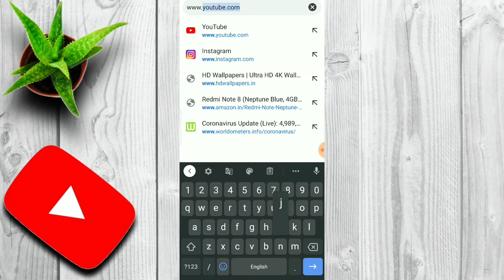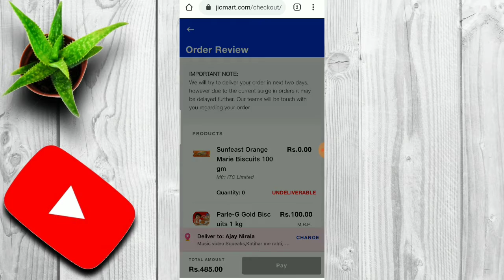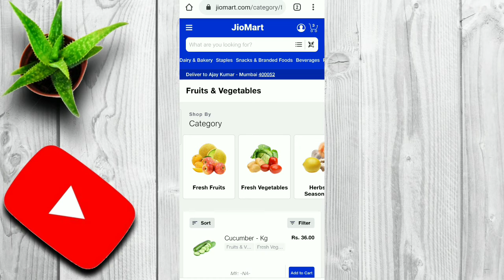jio mart जिओ की दुकान jio mart launch jio online shop Flipkart Amazon se achha jio mart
सभी से मैं निवेदन करता हूं कि प्लीज मेरा चैनल को सब्सक्राइब करें मेरा चैनल को एक हजार सब्सक्राइबर पूरा दें मैं आपका बहुत आभारी रहूंगा और इस वीडियो को शेयर करें

Jio meet
Jio mart
Jio meet
Jio mart
Jio doctor
Jio shopping
Jio bajar
Jio might
Jio music
Jio tv
Jio mart launch jio
Jio pay
Jio
My jio
Facebook online shopping
Facebook mart
Facebook profile sufficiently high quality kharab
Facebook profile lock
Jio mart launch
Jio tv
Jio meet
Jio mart launch jio online shop Flipkart Amazon prime series of the year in which the year in which the year in which the year
Jio
Jio
Jio
Jio
Jio
Jio mart launch
Jio online shop Flipkart Amazon prime
Jio doctor